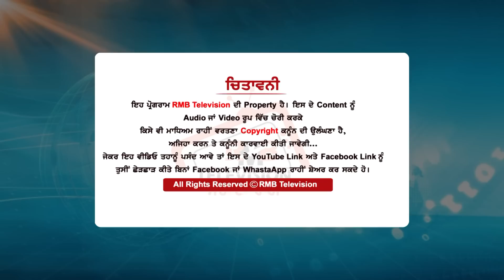1200 ਏਕੜ ਫ਼ਸਲ ਹੋ ਗਈ ਤਬਾਹ? ਸਾਰਾ ਪਿੰਡ ਡੁੱਬਿਆ ਪਾਣੀ ਚ। ਲੋਕ ਕਹਿੰਦੇ ਸਾਡੇ ਤਾਂ ਪਸ਼ੂ ਵੀ ਭੁੱਖੇ ਮਰ.ਨਗੇ ਹੁਣ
Anchor- Jass Grewal
CameraMan- Amritpal Singh